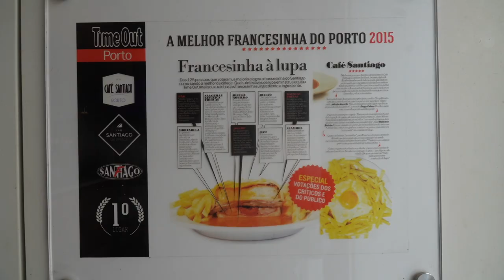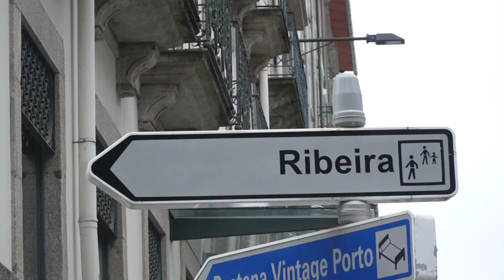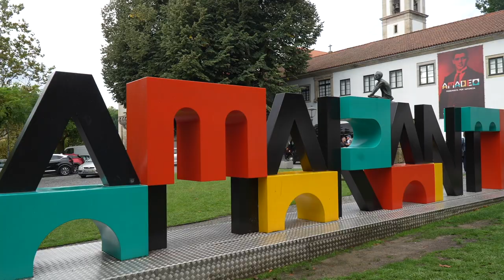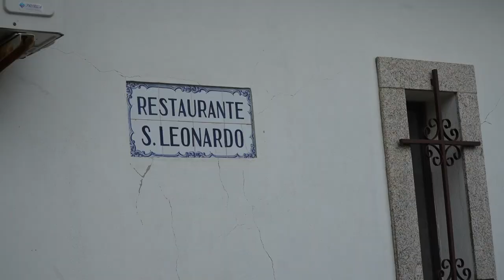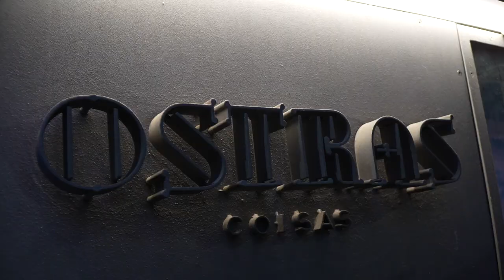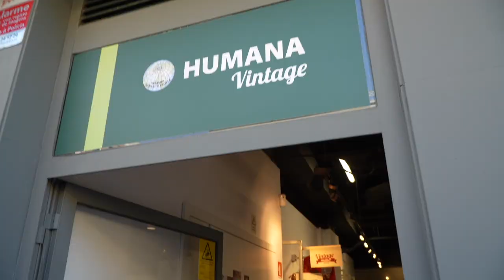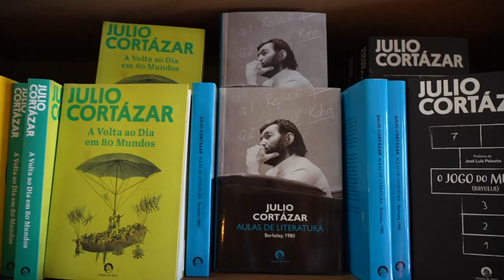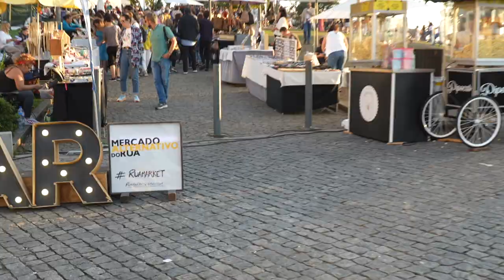la mejor ciudad de Portugal 🤭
Como puedes apoyar mi canal…

WEEPA! hoy llegue a una de las mejores ciudades en Portugal…
Porto! (Oporto)
No puedo creer lo increíble que es esta ciudad y no muchos hablan de ella…

Jorge
Allan
Rachel
Milagros de Jesus
Joel Villacis
Laura Tepoz
Eddsox Marrero
j del Valle
Alana Rosario
Jose Roman
Yolanda Colon
Freddy Castellanos